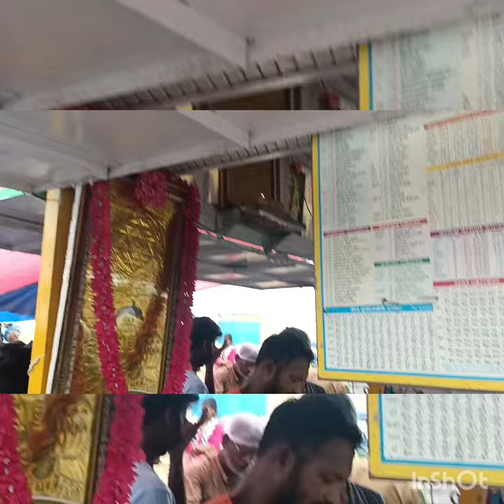Chennai marina beach # govindhmmal seafood shop vlog # trying very bad experience......🐟🦐🍚..